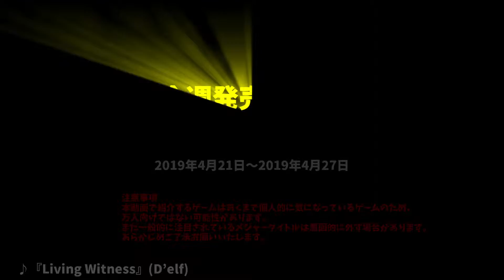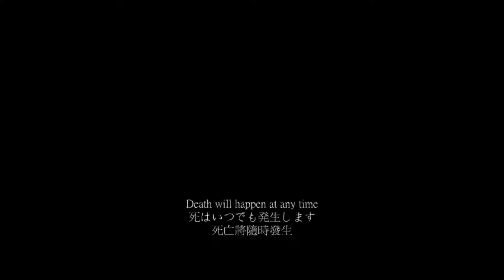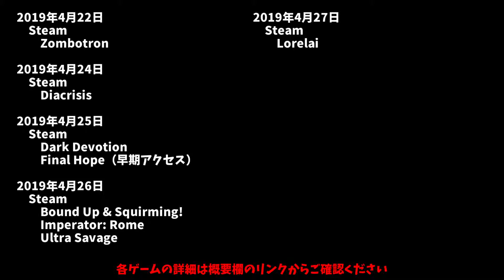【Pickup [PC]】#22 今週発売予定の気になるPCゲーム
2019年4月21日～2019年4月27日に発売予定の気になるPCゲームを紹介します。

Bound Up & Squirming!

◆BGM素材
　D’elf　様

その他、マストドンインスタンス「スチーム丼（Steam-don）」、Twitter、Steamアカウントなどでもゲーム情報を配信しております。